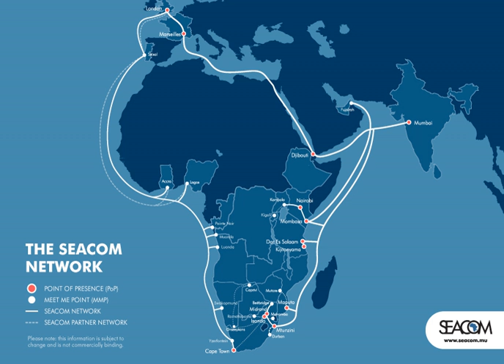Telecommunications in Tanzania | Wikipedia audio article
00:00:15 1 Regulation and licensing
00:03:59 2 Radio and television
00:05:10 3 Telephones
00:07:39 4 Internet
00:10:06 4.1 Internet service providers
00:11:06 4.2 Data operators
00:11:51 4.3 Censorship and surveillance
00:12:16 5 Freedom of speech
00:14:24 6 See also

- Socrates

SUMMARY
Telecommunications in Tanzania include radio, television, fixed and mobile telephones, and the Internet available in mainland Tanzania and the semiautonomous Zanzibar archipelago.